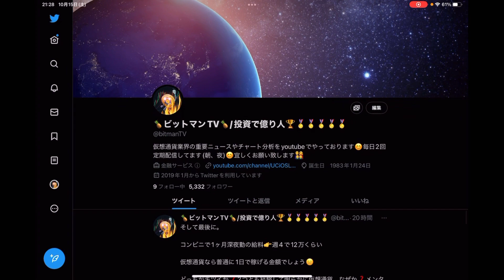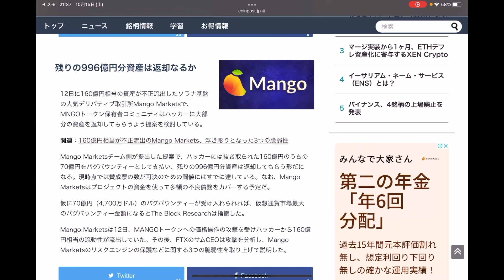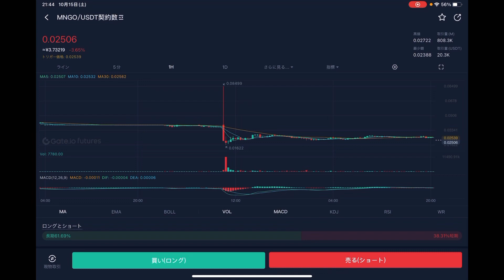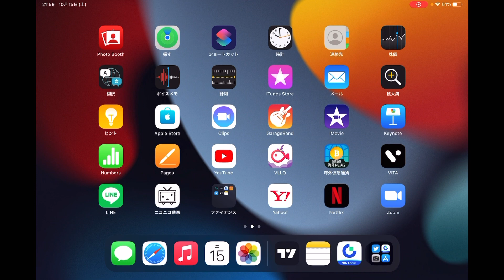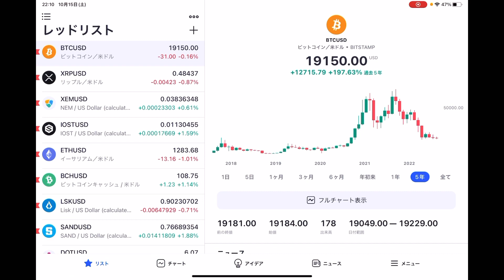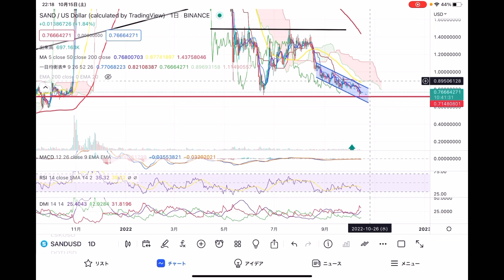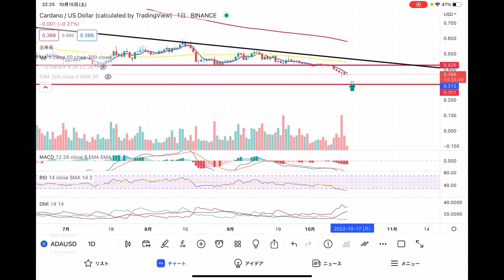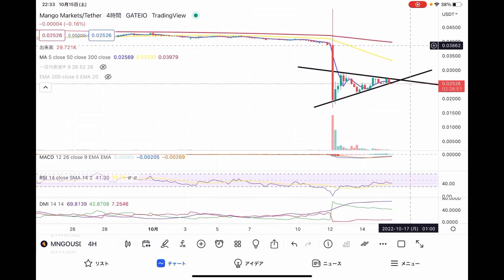ビットコインは下落‼️やはり17600ドルを試しに来る❗️❓ADAもディセトラ成立でどこまで落ちる❓マンゴーーー🥭【仮想通貨 BTC.ETH.SAND.ADA.MNGO】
0:00 オープニング
21:04 重要ニュース
30:14 ビットコイン
38:48 イーサリアム
42:56 SAND
46:34 ADA
51:44 マンゴー🥭